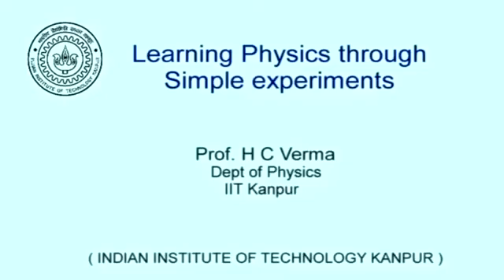Prof.H c verma physics experiment .......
5Learning physics through simple experiments? By profs hc verma.